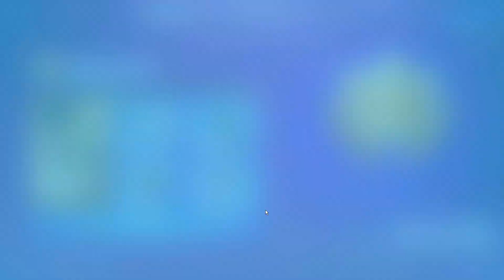Reagerer På Chapter 2 Sæson 7 Trailer + Battlepass • Dansk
⭐ Support-A-Creator kode ➔ GoldenJ